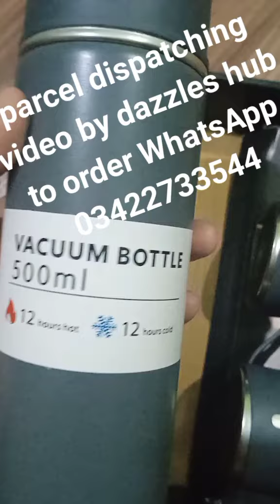parcel dispatching video by dazzles hub to order WhatsApp Amazon products available